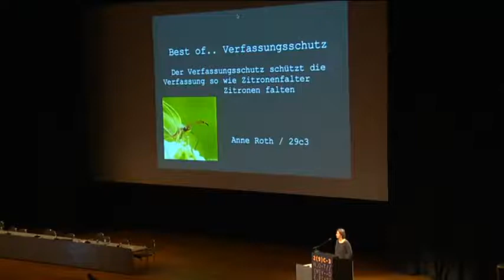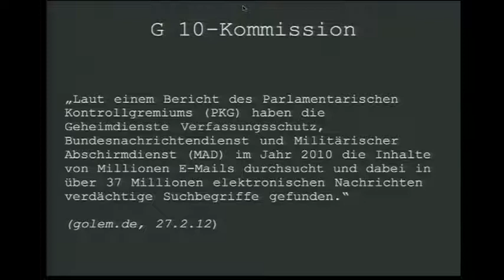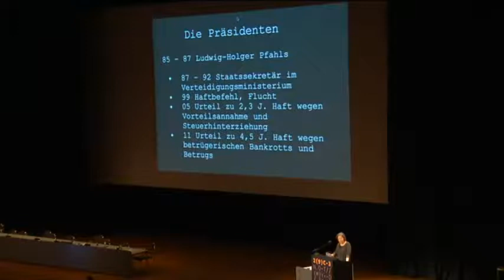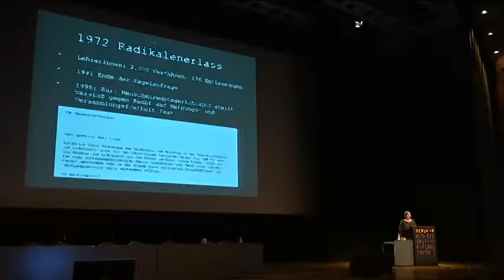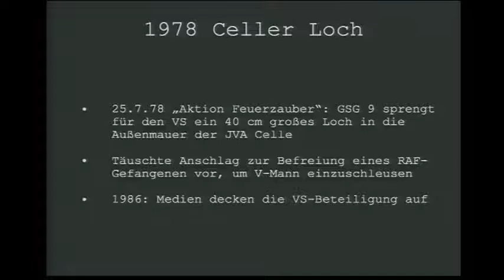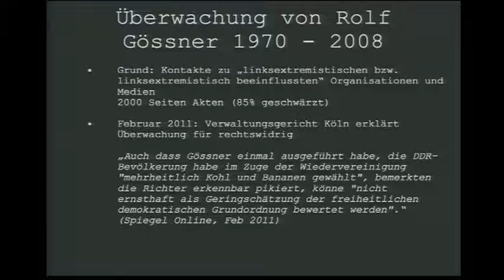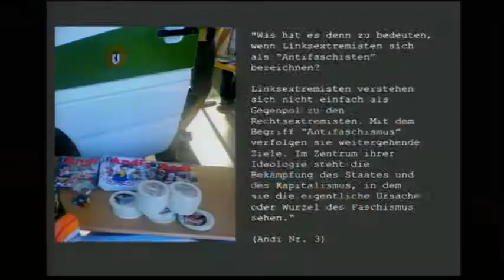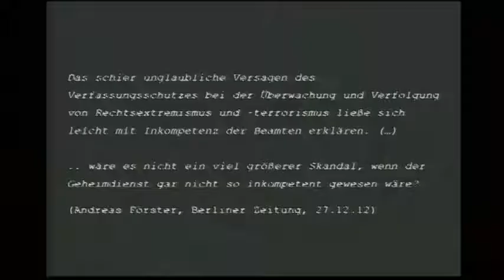29C3 Best of Verfassungsschutz DE)